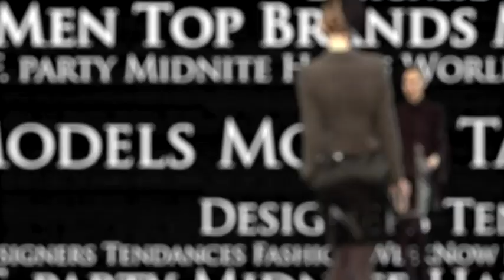fashiontv I FTV.com - SAO PAULO FW F-W 10 - 11 - ALEXANDRE HERCHCOVITCH MEN SHOW